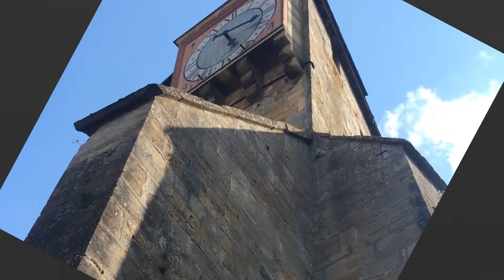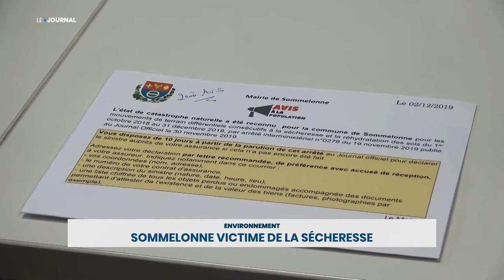Le Journal | Mardi 03 décembre 2019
Le journal est présenté par Julian CARREY.

À la une de cette édition :
Sommelonne reconnue en état de catastrophe naturelle

Les titres de cette édition :
- Mon beau sapin, roi de Saint-Dizier
- La course aux dotations pour les Amazone Bragardes